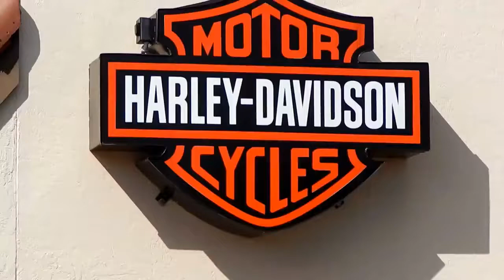LOW LEVEL STIMULUS IS THE E COLLARS PAST NOT ITS FUTURE